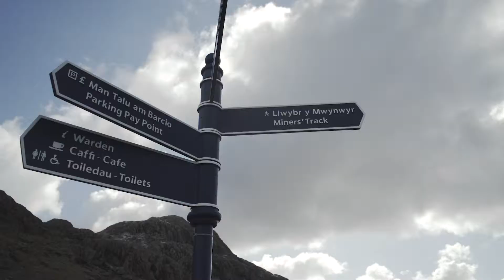Snowdon Training Day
Yesterday we had another successful day training at Mount Snowdon for our upcoming Peru & Kilimanjaro treks. Want to get involved? With Ramadan here, there's no better time to challenge yourself and sign up to fundraise for a great cause.